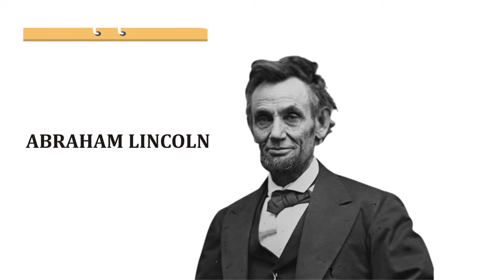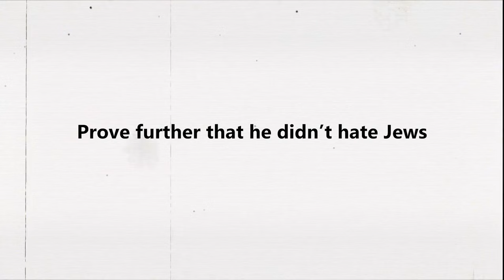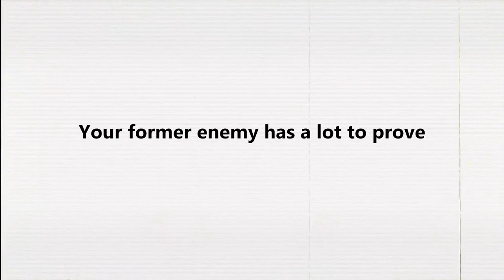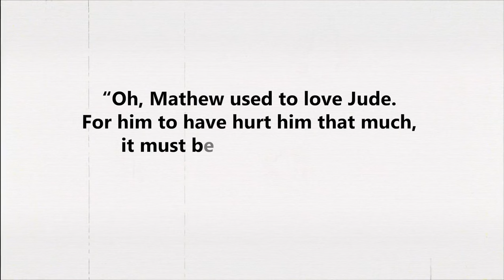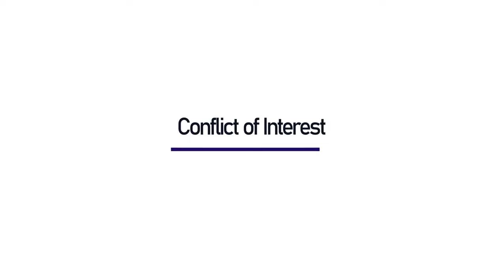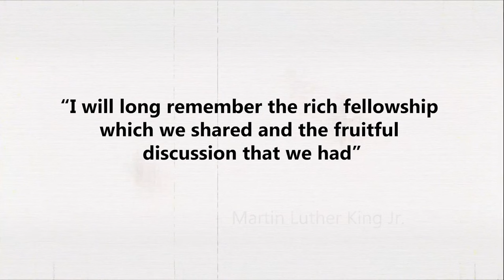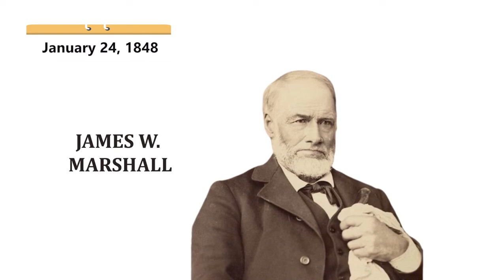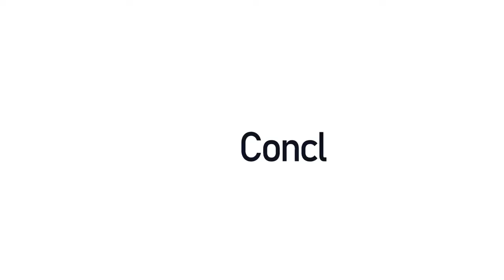Why It’s Easy for a Friend to BETRAY You Trust Your Enemy Instead